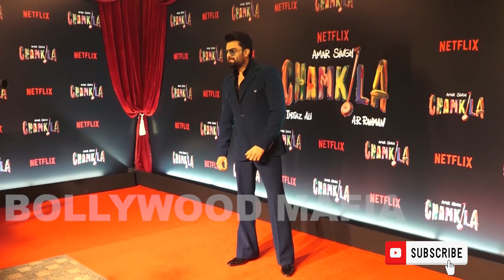Amar Singh Chamkila Celebs Present of Special Premiere